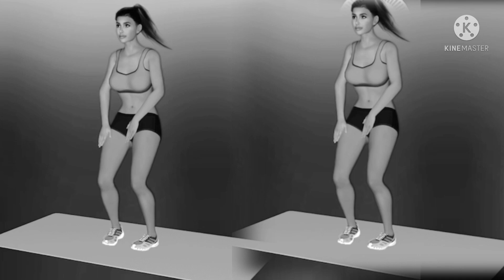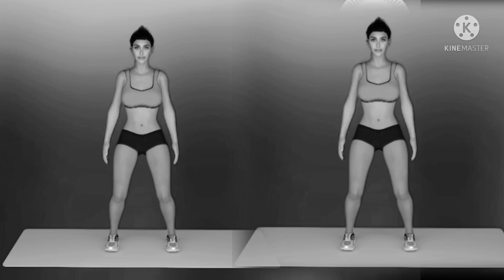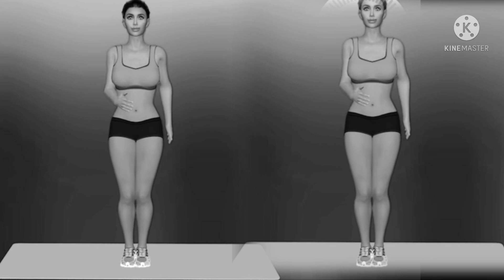5 MIN DAILY EXERCISE ALL WOMEN SHOULD DO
Simple  way to achieve your dreams goal. Eat plenty of soluble fiber. ...

Avoid foods that contain trans fats. ...

Don't drink too much alcohol. ...

Eat a high protein diet. ...

Don't eat a lot of sugary foods. ...

Do aerobic exercise (cardio) ...

Cut back on carbs — especially refined